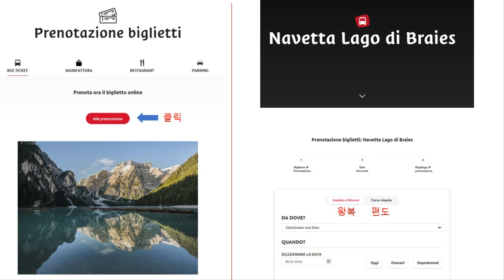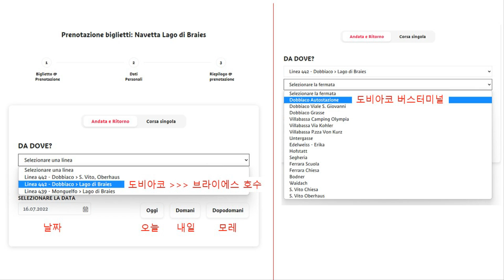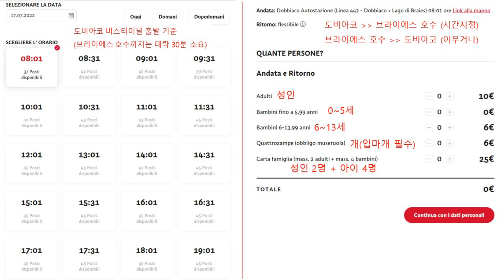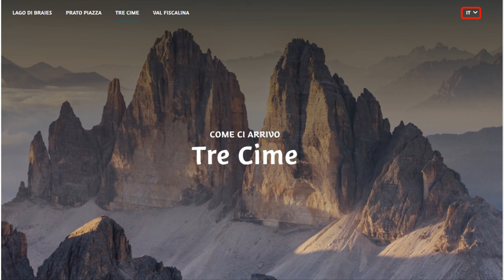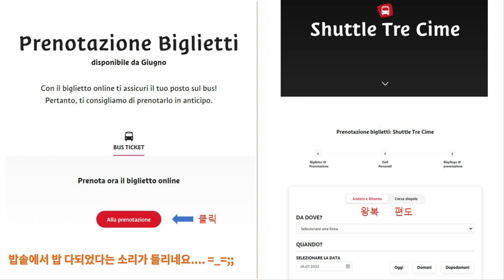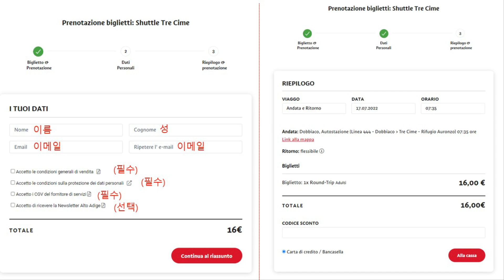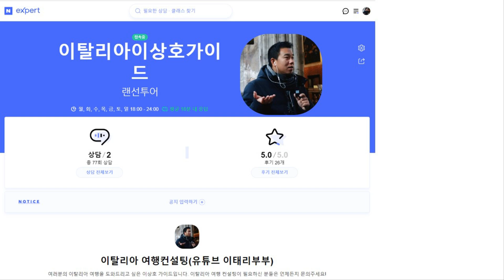(🇮🇹) 돌로미티 지역 내 필수 예약코스 - 브라이에스 호수(442번) & 트레치메(444번) 버스 예약하는 방법 / 이상호 가이드의 이탈리아 여행컨설팅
이탈리아 알프스, 돌로미티 여행컨설팅 4번째 시간입니다.
오늘은 돌로미티 지역 내에서 가장 인기 있는 구역인
브라이에스 호수와 트레치메로 가는 버스 예약하는 방법에 대해
필수 예약코스인만큼 영상 잘 참고 해 주세요. 감사합니다!

이상호 가이드(남편)
* 2014년 1월부터 유로자전거나라 이탈리아 가이드로 활동중
* 이탈리아 공인 가이드 자격증 보유(+바티칸)
* 이탈리아 전문 운전 자격증 보유(NCC)
* 국외 여행 인솔자 자격증 보유
* 네이버 엑스퍼트 : 이탈리아 여행 컨설팅 (일정상담) 진행중

김혜지 작가(아내)
* 출간서적 : 이탈리아에 살고 있습니다
* 네이버 프리미엄 콘텐츠 연재중 : 이태리부부의 이탈리안 라이프
이탈리아 베네치아(베니스)에 살고 있습니다.

이태리부부 채널에서는 이탈리아 최신 여행정보와
이탈리아에서의 삶에 관한 이야기들을 주제로 다루고 있습니다.